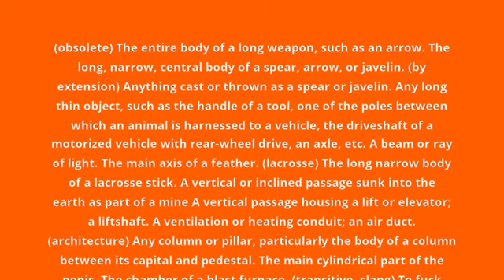what is the meaning of shaft